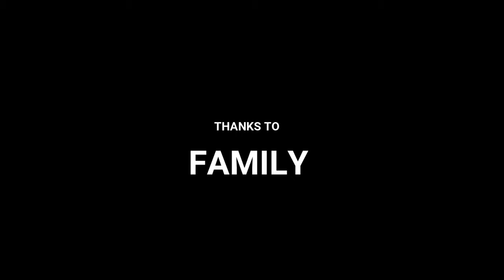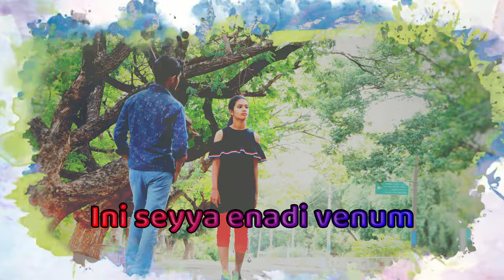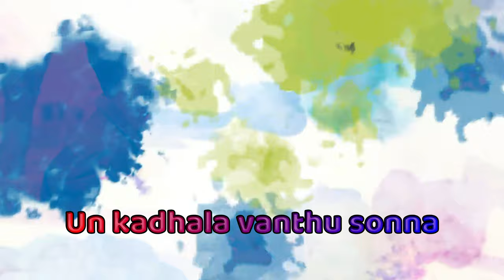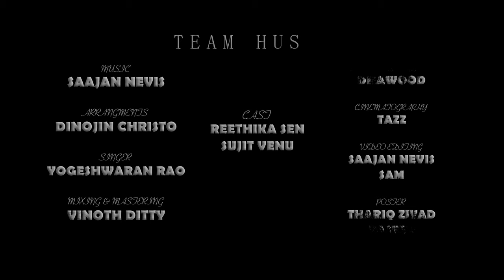Husky - The puppy love lyrical video (Tamil) | Single | Saaj Musical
Hi Everyone,
Its Our First Ever Lyrical Video,
Saaj Musical associate with J Saajan Nevis proudly presents Husky_The_Puppy_Love, An Independent Album Song.

Cast :

Reethika Sen
Sujit Venu

Thanks to Everyone who are all Supporting Us and Encourage Us.

Instagram : (Saaj Musical and team)